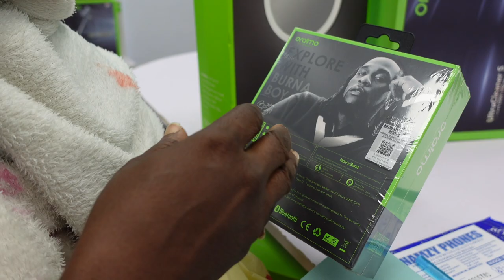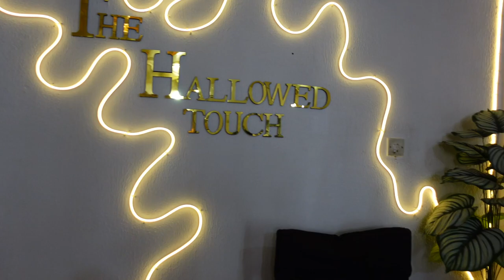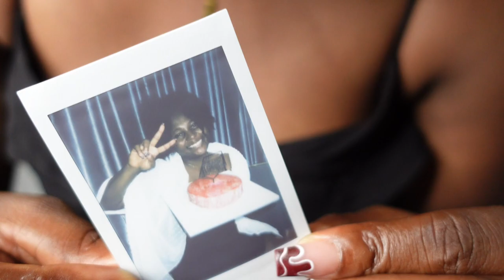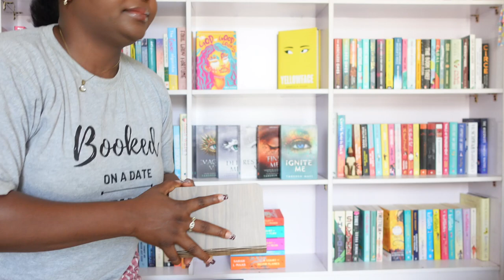IBLiving #61 | IT’S MY BIRTHDAY!!!, See what happened to my cake, new nails…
Book Review -